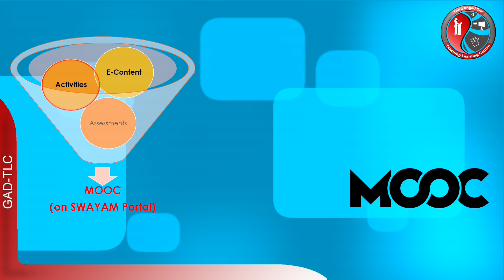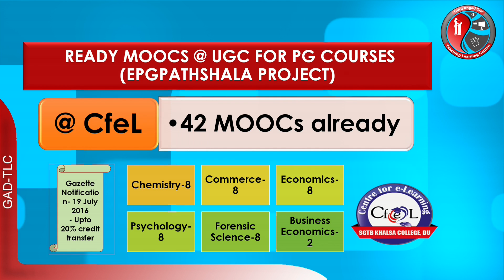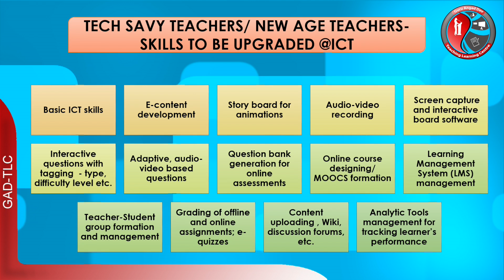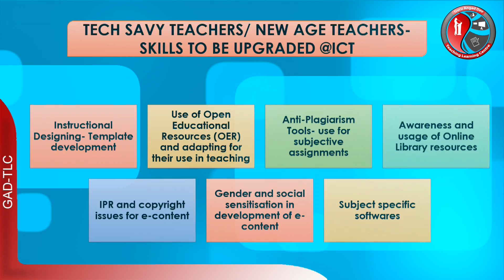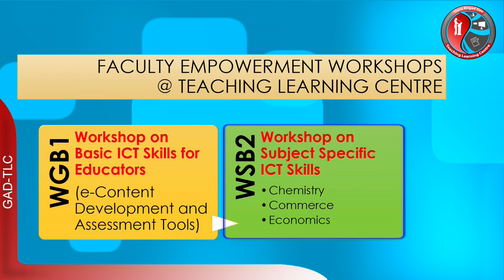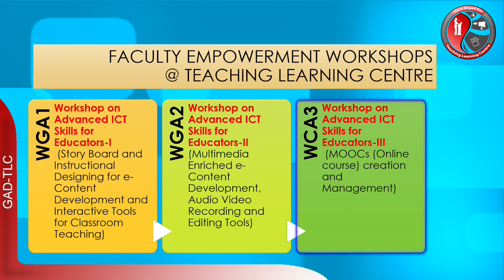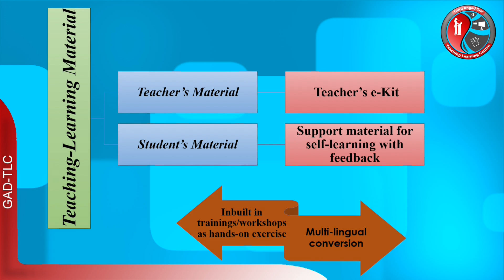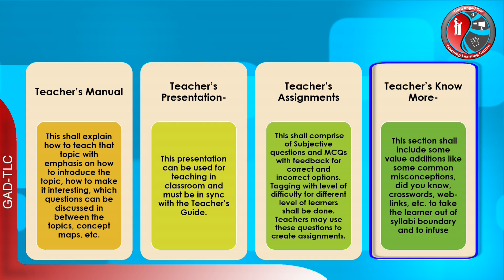TLC Video by Vimal Rarh